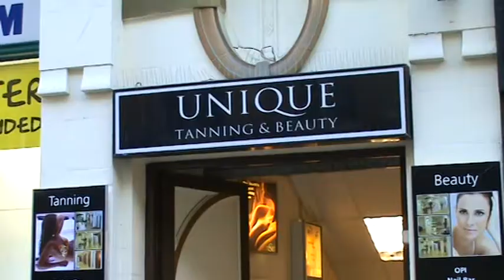THE HUNT FOR JUSTICE